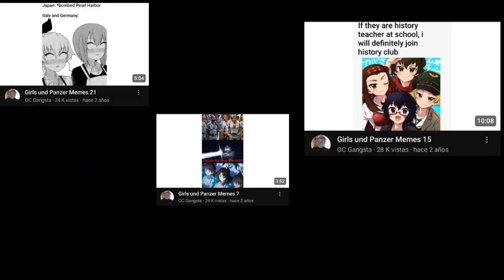Girls Und Panzer Comunidad: OC Gangsta En 1 Minuto.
Bueno OC aunque al inicio no tenía nada que ver con el, mientras lo vigilaba le fui tomando cariño y terminó siendo mi nuevo ídolo en la comunidad de Girls Und Panzer.